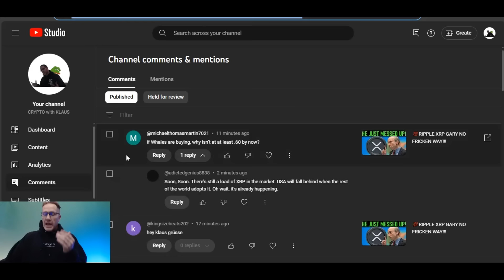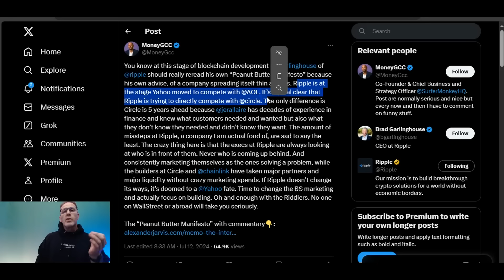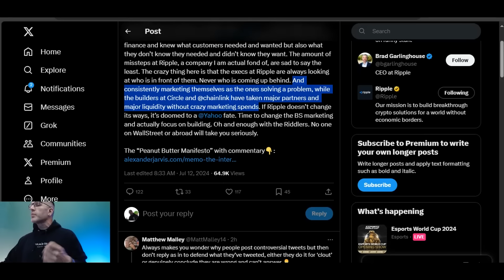🚨DID RIPPLE n XRP JUST LOSE TORRES SEC DAMAGE CONTROL🚨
2nd channel race coverage

2023 will have so many big events for Stellar XLM and Ripple XRP.. With ETH and BTC dealing with gas fees, XLM and XRP don't have the same concern.